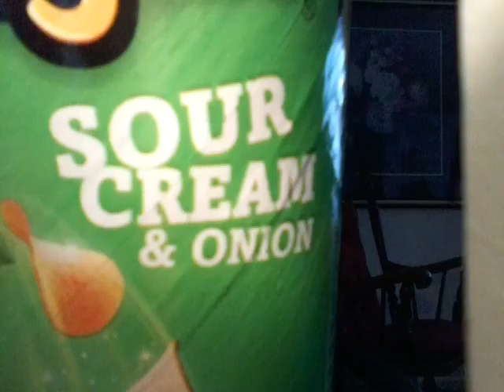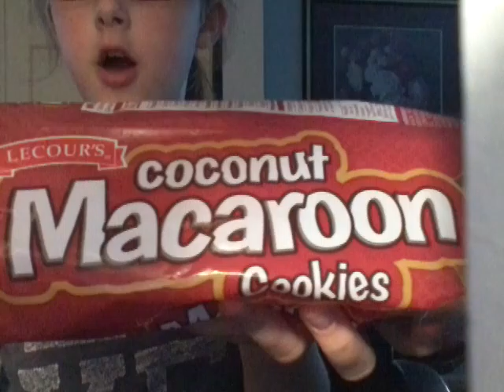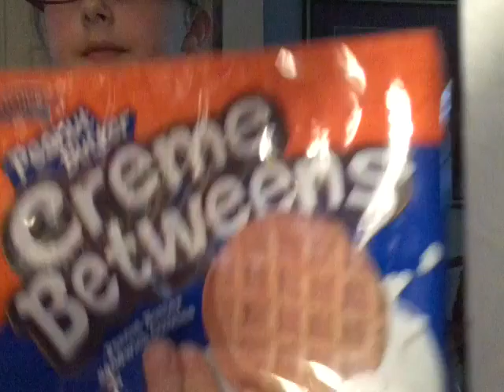Me Trying Pringles & Cookies